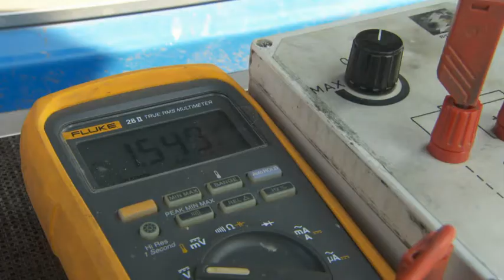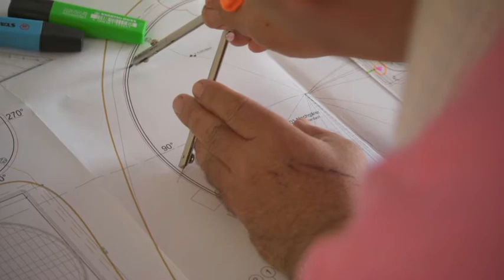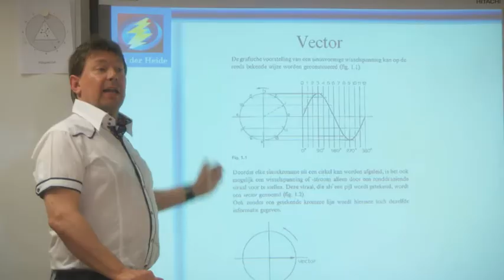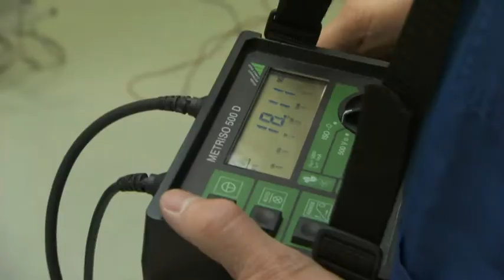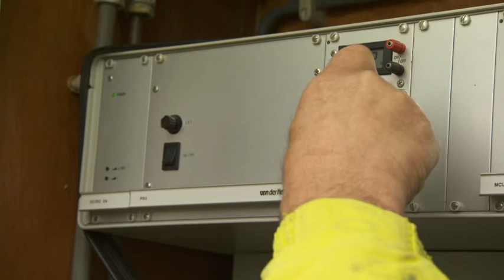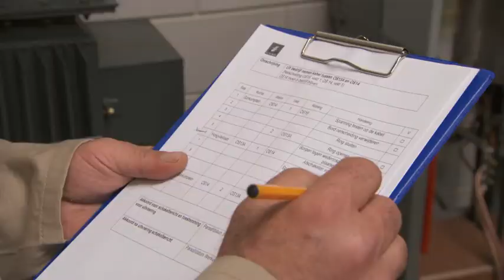Videoproductie Van der Heide onthullend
'Wat werk ik bij een mooi bedrijf', reageert opdrachtgever Petra Hartmans van Van der Heide, bedrijf voor bliksembeveiliging, technische opleidingen en inspecties, na het zien van hun nieuwe presentatiefilm en webvideo's. Opnames door heel het land gemaakt, van Groningen naar Zuid-Limburg, van Hoek van Holland naar Amsterdam. Van der Heide gaat de films gebruiken voor alle accountmanagers. Hartmans: 'Ons werk speelt zich veel boven of onder gebouwen af, zo krijgen klanten een heel goed idee van wat we doen.' Op onze youtubesite zijn ook de kortere webvideo's te vinden.